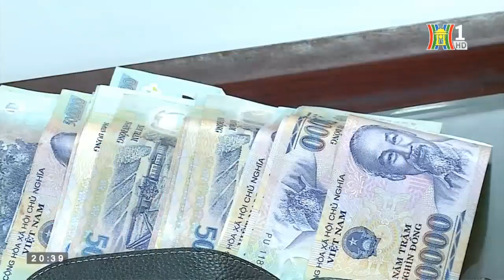Cảnh báo nạn cậy cốp xe máy trộm tài sản | CAMERA 141